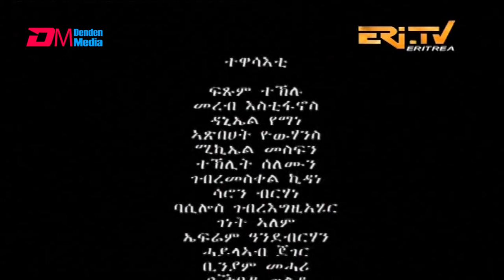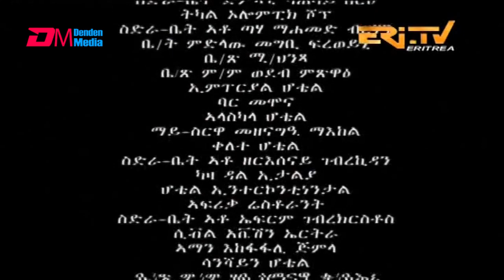ERi-TV Drama Series: Hareg - ሓረግ, ክፋል 18- Part 18, August 31, 2019